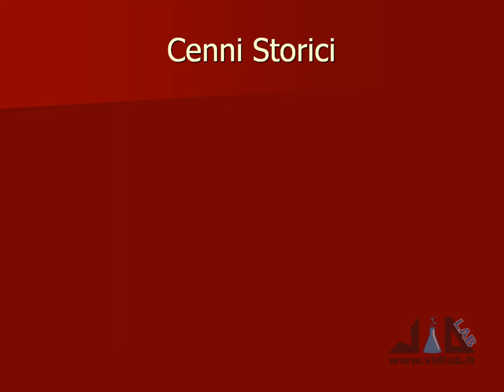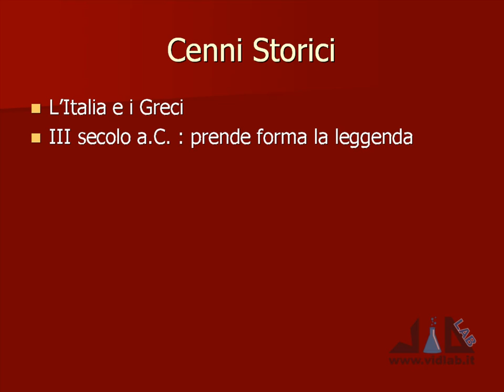videocorso archeologia e storia dell'arte romana - lez 1 - parte 1